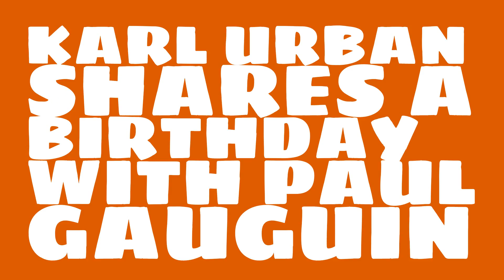What was Karl Urban's astrological sign?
When was Karl Urban born? Watch this video to learn Karl Urban's birthday and other trivia about Karl Urban